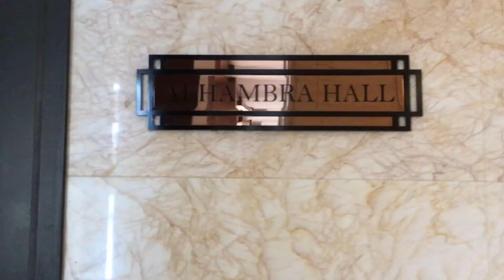RANGOLI |DIPAWALI Rangoli Design | Art from REVATHI | ರಂಗೋಲಿ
Rangoli
Art form Revathi
Rangoli is an art form originating in the Indian subcontinent, in which patterns are created on the floor or a tabletop using materials such as powdered lime stone, red ochre, dry rice flour, coloured sand, quartz powder, flower petals, and coloured rocks.